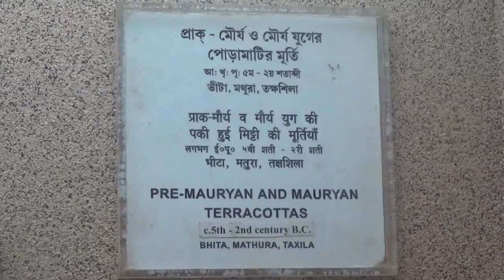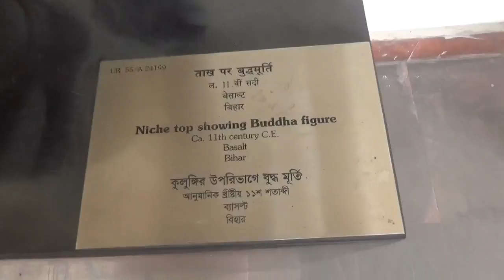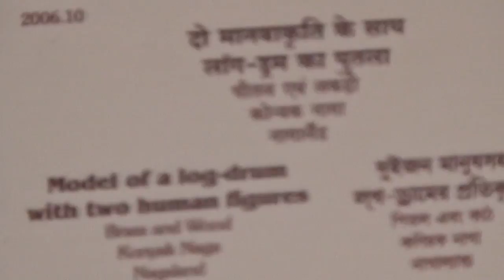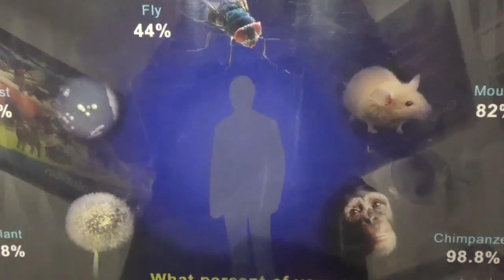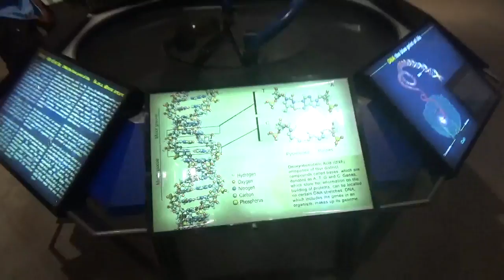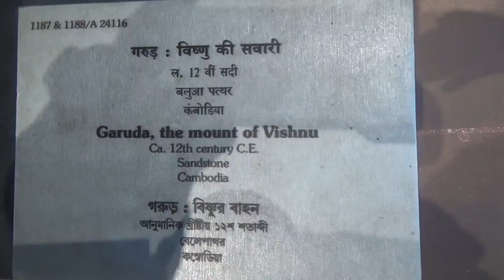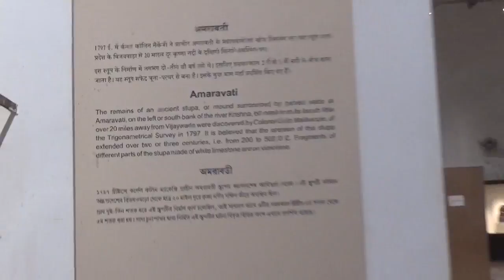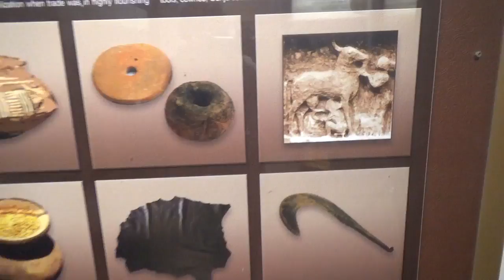Музей в Kolkata